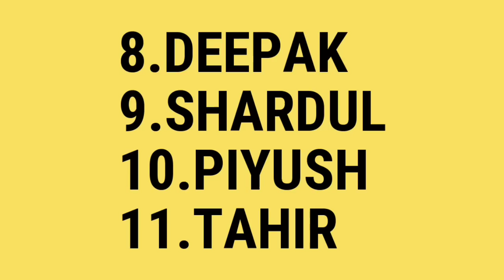IPL 2020 Match 1 - Mumbai Indians vs Chennai Super Kings Playing XI , Prediction || MI vs CSK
so hey guys it's IPL time..

IPL 20-20 match number 1 Mumbai Indians vs Chennai Super Kings MATCH PREVIEW.

THIS IS THE DETAIL VIDEO OF MATCH ONE IN WE WILL TALK ABOUT BOTH TEAMS PLAYING 11 WHO CAN WIN WHICH PLAYER CAN PERFORM IN SHORT THIS IS MATCH PREVIEW OF IPL 20-20 MATCH 1

TOPICS COVERED-

1. IPL 2020 match 1
2. IPL 2020 match 1 preview
3. IPL 2020 MI vs CSK
4. IPL 2020 MI vs CSK 1st match
5. IPL 2020 first match playing 11
6. MI vs CSK playing 11